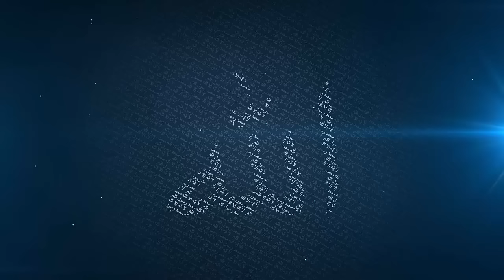You MUST Be Tested! - Mufti Menk | 9 September 2016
Jamiah Masjid in Bulawayo, Zimbabwe.